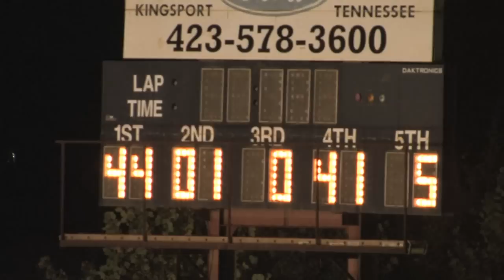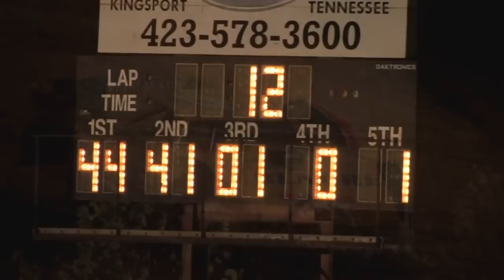Volunteer Speedway Scorcher Feature 8 22 13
50 Lap $10,000 to Win Scorcher @ Volunteer Speedway 8-22-13
Video owned and shot by Richard Ford